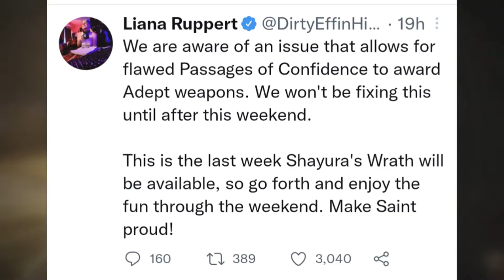FREE ADEPT TRIALS LOOT!!! Adept Trials SMG Info RED ALERT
I have tested and confirmed this. I've gotten two adept SMG's so far.

TAG Description:
!tag Formerly known as "Team Alpha Guardians," TAG has rebranded to "The Allied Guardians." TAG is looking for all kinds of communities to come together. This team is not looking to do any competitive tourneys or scrims, but clan competitions, and events to promote positivity, and community.

This group's main mission is to build community relationships, being apart of a new journey, and get players to dip their toes into the streaming/content creation world! We want to collaborate with you, and we hope you give us the chance to help you TAG along with us.

ShopTagr: I have a list on ShopTagr for items to help me build a studio and gear to improve my content. If you so choose, take a look through the list! I would work with you to publicly thank you for your support!

Instagram Profiles:
@SmallIamLiftIMust (Fitness Account)